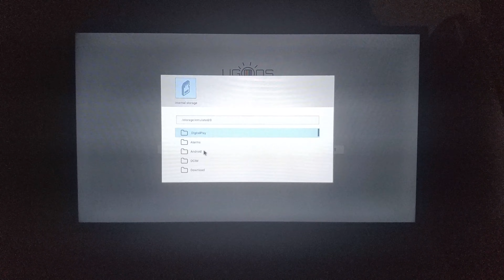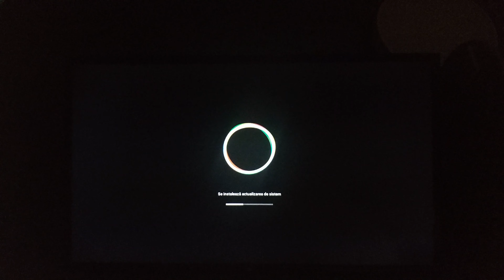Video Guide: How to easily update firmare on UGOOS AM6 S922X Android 9.0 TV Box via OTA to v0.2.1